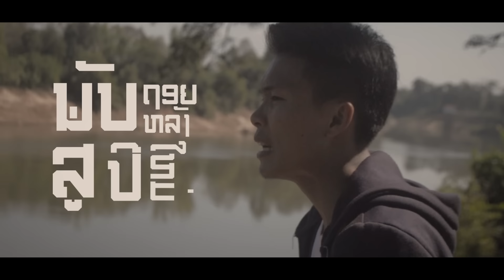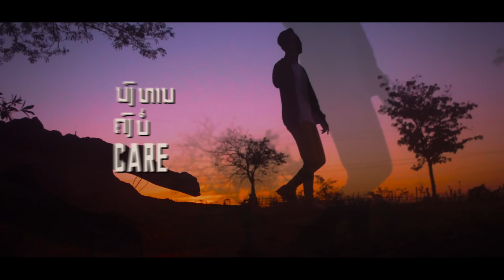Zamio P - ຟັງອ້າຍກ່ອນຄຳແພງ | ฟังอ้ายก่อนคำแพง (Lyrics Video)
ເພງ     : ຟັງອ້າຍກ່ອນຄຳແພງ
Artist / ຮ້ອງໂດຍ   : Zamio P
ເນື້ອຮ້ອງ /ທຳນອງ : Zamio P
ຮຽບຮຽງ/ດົນຕຣີ    : Zamio P
Producer              : Zamio P
Mix & mastering   : Zamio P
Camera girl : pouyvipa
Video edit and color : Zamio P
ເນື້ອເພງ : ຟັງອ້າຍກ່ອນຄຳແພງ
ໃນຄືນທີ່ Countdown ເຈົ້ານັ້ນໄປຢູ່ໃສ
Countdown ເຂົາເອົາເຈົ້ານະໄປ
ຄໍ່າຄືນ ເຈົ້າຄົງຈະສຸກໃຈ
ອ້າຍຄົງເຮັດໄດ້ພຽງເຂົ້າໃຈ

ນັບຖອຍຫລັງສູ້ປີໃຫມ່
ຈູງມືເຂົາແລ້ວລືມອ້າຍ
ລືມຄົນທີ່ເຄີຍເອົາໃຈ
ລືມອ້າຍໄປແລ້ວໄປຮັກເຂົາ

ເຂົາມີທຸກຢ່າງ ເຂົາມີຫລາຍທາງ
Drunk and the Drink
ອ້າຍມີແຕ່ພຽງແຕ່ລົດຮ້າງ
ເຈົ້າໄປກັບເຂົາ ລະວັງຈະກາຍເປັນຂອງວ່າງ
ເຂົາມີຄົນໃຫມ່ ເຂົ້າກະຈະຖິ້ມເຈົ້າເປັນຂອງຮ້າງ

ຟັງອ້າຍກ່ອນເດີ້ຫລ້າຄຳແພງ
ຢ່າຟ້າວ ຝັ່ງຮັກເຂົາແຮງ

ໃນຄືນທີ່ Countdown ເຈົ້ານັ້ນໄປຢູ່ໃສ
Countdown ເຂົາເອົາເຈົ້ານະໄປ
ຄໍ່າຄືນ ເຈົ້າຄົງຈະສຸກໃຈ
ອ້າຍຄົງເຮັດໄດ້ພຽງເຂົ້າໃຈ

ເຂົາອາດມາຕົວະແລ້ວກະຈາກໄປ
ເຮັດໃຫ້ເຈົ້າຮັກແລ້ວກະ good bye
ຖິ້ມເປັນຄວາມຫລັງບໍ່ມີຄວາມຫມາຍ
ເຫລືອໄວ້ພຽງແຊທທີ່ເຈົ້າເລື່ອນກາຍ

You not make me crazy
You just kill me baby

ອ້າຍມີພຽງໃຈ ຊາມໄວບໍ່ຕ້ອງການ
ບໍ່ມີເງິນຮອດລ້ານ ນົງທານບໍ່ Care

ຄົນອື່ນນັບຖອຍຫລັງສະບາຍດີປີໃຫມ່
ສ່ວນໂຕອ້າຍນີ້ເຮັດໄດ້ພຽງນັ່ງເສຍໃຈ
ເມື່ອເຈົ້າກັບກຳລັງຈະສ້າງຮັກໃຫມ່
ສຸລາແກ້ວນີ້ ອ້າຍຂໍດື່ມເພື່ອຍ້ອມໃຈ

Countdown ເຈົ້ານັ້ນໄປຢູ່ໃສ
Countdown ເຂົາເອົາເຈົ້ານະໄປ
ຄໍ່າຄືນ ເຈົ້າຄົງຈະສຸກໃຈ
ອ້າຍຄົງເຮັດໄດ້ພຽງເຂົ້າໃຈ